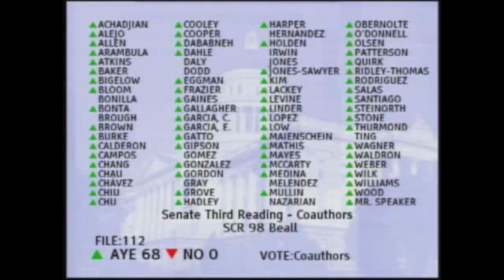SCR 98 - Assembly Floor Session 2016-06-30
Assemblymember Tony Thurmond presents Senate Concurrent Resolution 98, honoring 50 years of community-based services for people with developmental disabilities.